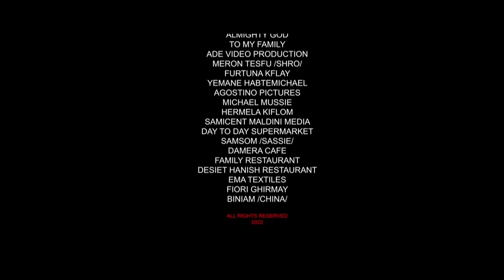Full Movie - ጸቅጢ - Tseqti New Eritrean Film 2023 SHORT MOVIE 2023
Full Movie - ሳብሪን  - Sabrin  New Eritrean Film 2023 SHORT MOVIE 2023
Full Movie - ደበሰይ  - Debesey New Eritrean Film 2023 SHORT MOVIE 2023
ሰብ ኢሎሞ - ረካቢ ልቢ  Seb Elomo - Rekabi lbi By Samiel Zerom  Eritrean Comedy 2023
ሰብ ኢሎሞ - ምምልላእ  Seb Elomo - MmllaA By Yohannes Habtegergish (Jon Miera) Eritrean Comedy 2023